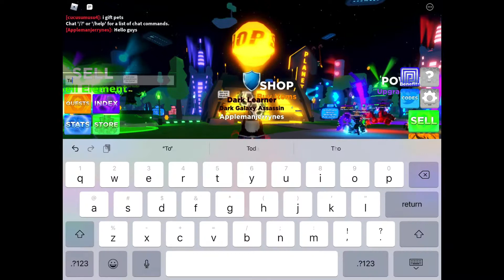ROBLOX NINJA LEGENDS 2 getting next rank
NINJA LEGENDS